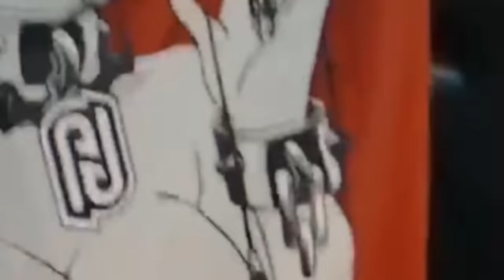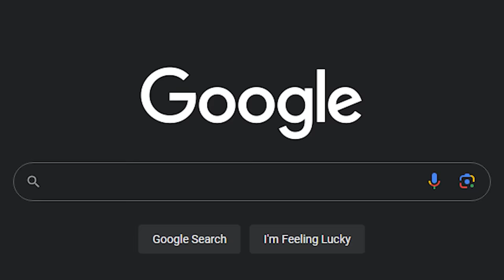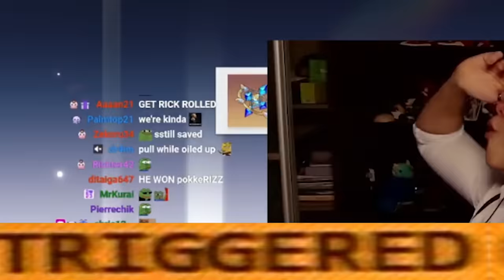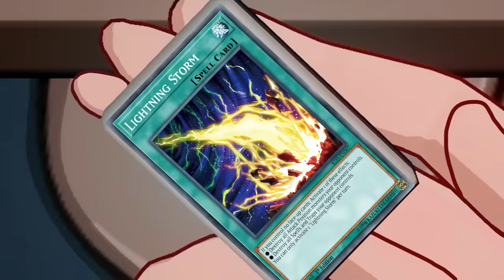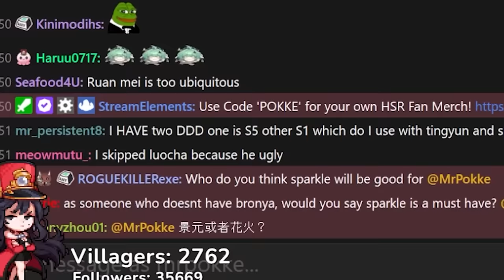SPARKLE.EXE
Video Credit:
Animation: kidnamedtoast (twitch)